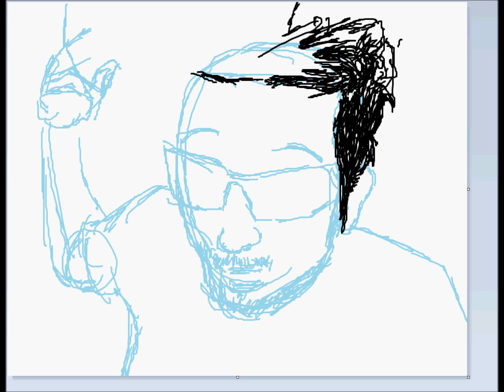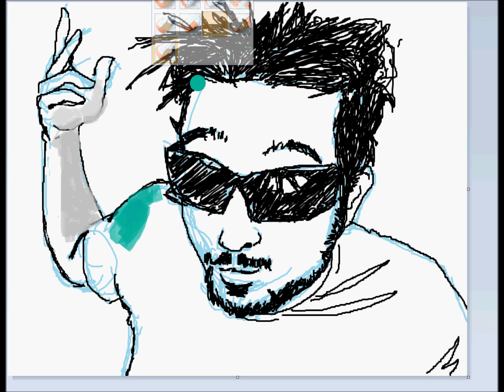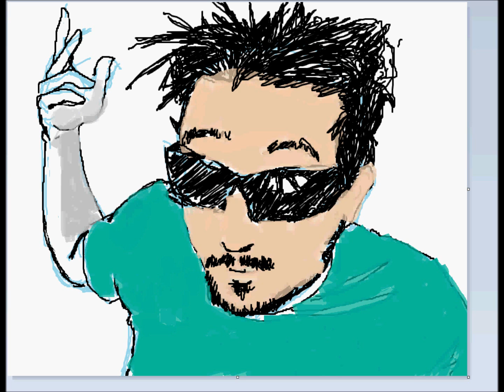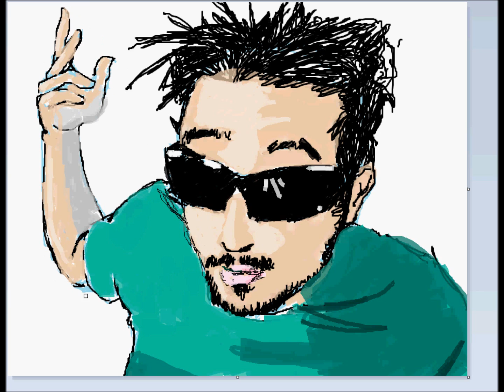Mystery Guitar Man Paint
ugh I suck with Paint XD And I never used this particular program before, so it's taking some getting used to...also DL'd a program to record my footage just for this video...I think I'll try again though...MGM deserves better